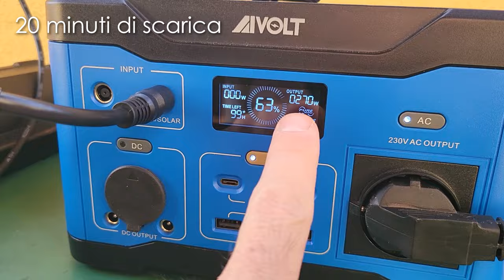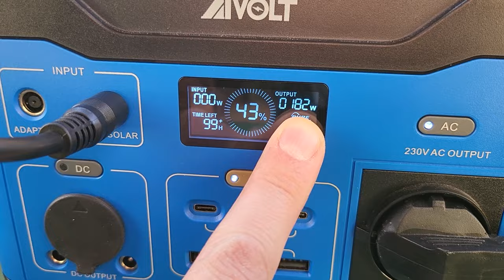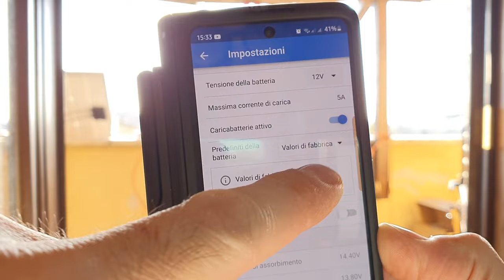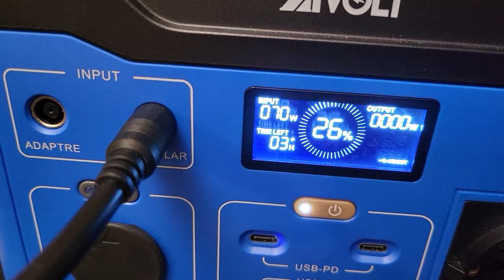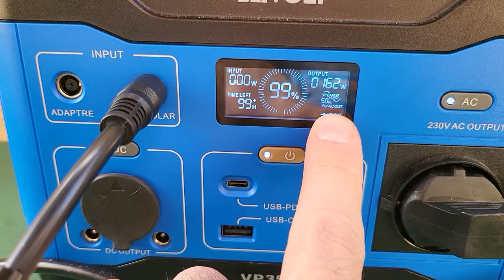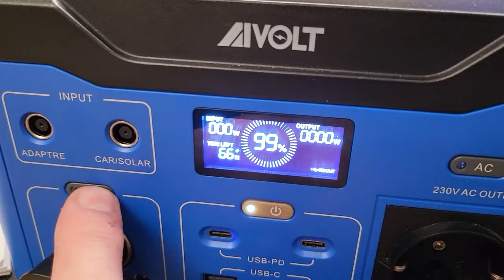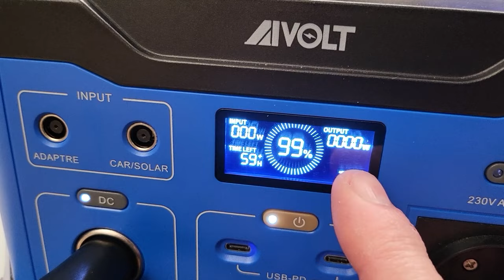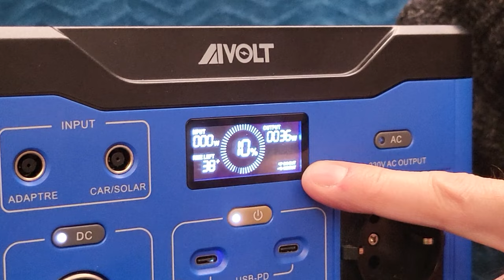Test litio generatore da 72 ampere AIVOLT. Gli chiedo l'impossibile... Victron e pannello in aiuto!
Dopo aver fatto tutti i test con pannello fotovoltaico, batteria al piombo da 60 ampere, due regolatori di carica, uno economico e uno di marca, ho scoperto molte cose interessanti su come ottimizzare l'impianto batterie servizi del camper, e ho capito che posso tranquillamente caricare la batteria della emtb da 500 watt, direttamente in camper. Però, 60 ampere al piombo sono decisamente scomodi... pesano 30 chili da portare a spasso. Mi sono messo alla ricerca di qualcosa di più pratico ed economico, e ho trovato un generatore con batteria al litio per complessivi 72 ampere, a soli 3,5 chili di peso.

AIVOLT Centrale Elettrica Portatile 266Wh/300W

link agli altri test:
Posso ricaricare 500 watt con soli 60 Ampere? I pannelli solari aiutano? Victron o PWM?(prima parte)